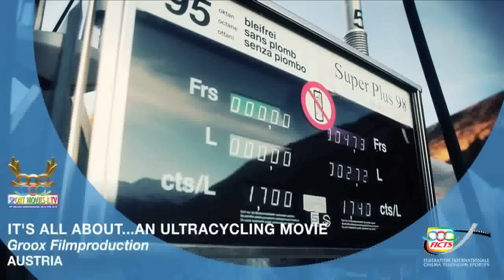IT'S ALL ABOUT AN ULTRACYCLING MOVIE